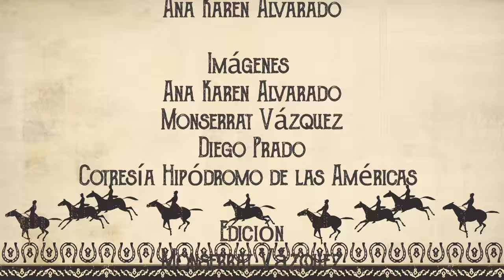Diamante Negro: leyenda del Hipódromo de las Américas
Diamante Negro obtuvo tres veces consecutivas el premio Handicap de las Américas